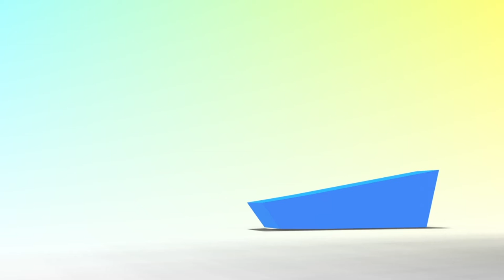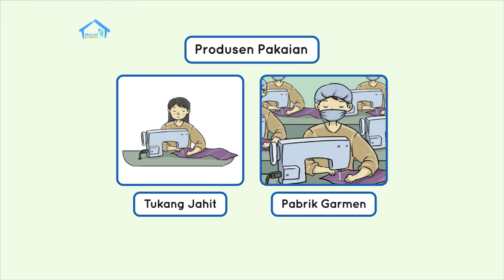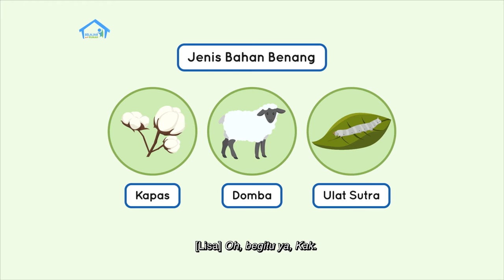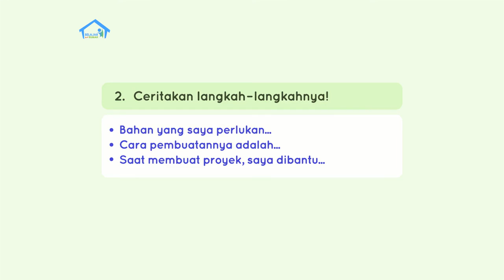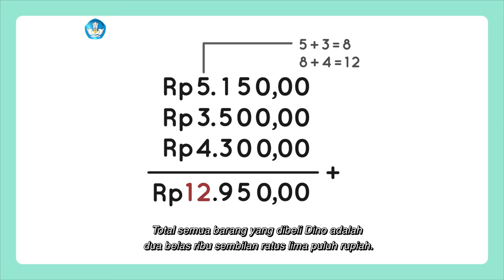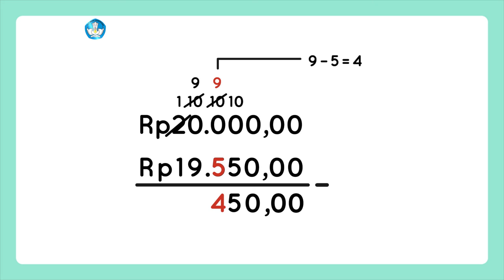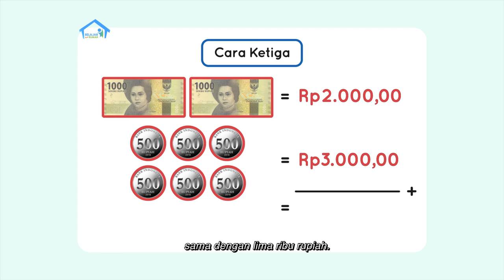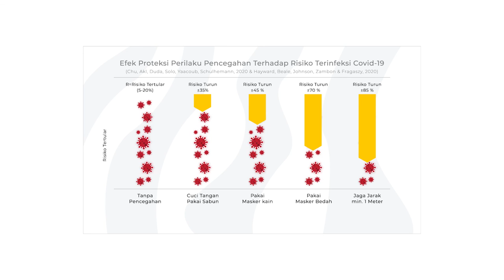BDR | SD Kelas I | Episode 67 - Pekerjaan Produsen Pakaian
Pada episode kali ini, Lisa ikut pergi Ibu ke toko pakaian. Lisa akan mengajak teman-teman untuk menulis nama pekerjaan yang dilakukan produsen pakaian dan belajar melengkapi kata. Kak Nia dan Ibu kemudian mengajari Kiki bagaimana cara menukar uang  kertas dan uang koin. Minggu ini kita juga akan mengerjakan proyek membuat makanan tradisional. Ceritakan makanan apa yang kalian buat di rumah ya!

Kunjungi portal Rumah Belajar di
Web: belajar.kemdikbud.go.id